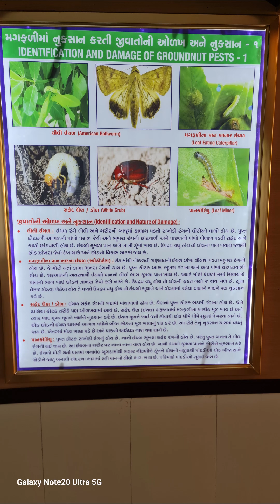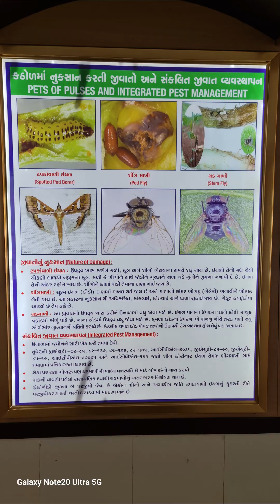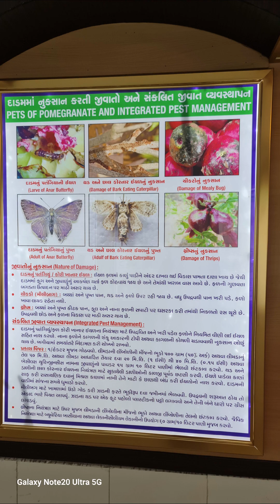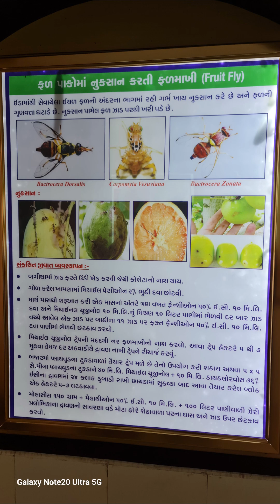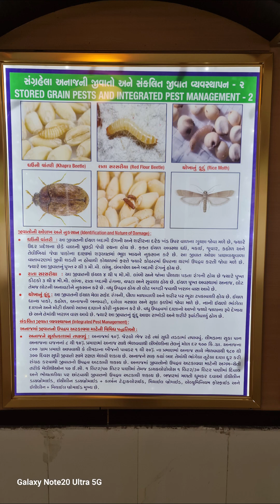પાક માં આવતી જીવાતો ની ઓળખ અને તેનું નિદાન | પાક ના રોગ નું નિયત્રણ કેવીરીતે કરવું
vlog
family vlogs
sourav joshi vlogs
daily vlogs
korea vlog
piyush joshi vlogs
daily vlogger
funny
sourav joshi
19 million celebration with family
playing with family
family vlog
19 million surprise
travel vlogs
comedy
daily vlogging
family videos
piyush joshi gaming
vlogs
vlogging
ivana alawi
art
philippines
challenge
room tour
day in my life
lifestyle
vlogger

paayal birthday vlog
paayal jain birthday vlog
birthday vlog
payal
lifestyle vlog
paayal jain life
paayal vlog
paayal vlogs
payal jain
payal tina
paayal tena
tena jaiin
paayal
paayal jain
the paayal jain
flying kites
fly kites in australia
kite in australia
lohri in australia
basant in australia
basant
kites in australia
flying kites in australia
unboxing kites in australia
punjabi vlog
bir ramgarhia vlogs
deep matharu
gurkirat randhawa
gagan lally
dhillonpreet vlogs
sandhu honi
punjabi in australia
indians in australia
sydney vlog
australia vlogs
inder and kirat
punjabi vlogger
punjabi vlogs
sitara yaseen bangles
sitara yaseen punjab vlog
sitara yaseen village vlog
sitara yaseen daily routine
village ki choriyan
punjab ki choriyan
bangles
husband ki any ki tyari
damad ky any ki khushi
payal malik kritika malik
payal malik biography
payal malik husband
payal malik
armaan malik biography
armaan malik wife
armaan malik9
armaan malik
armaan malik kaun hai
ogie
kared
baby peanut
somiyu
baby room
vice ganda
beks batallion
showtime
alex gonzaga
luis listens
our pregnancy journey
peanut
mama
papa
kapamilya
abs-cbn
recommendations
collections
filipina
pinay
pinoy
howhow
bags
shoes
oh no nina
tutorial
makeup
model
shopping
haul
nina yu
actress
to love and be loved webtoon
beauty
fashon
google
youtube philippines
senorita
jess
luis
jessy
luis manzano
senorita jessy
jessy in love
jessy is in love
jessy m
jessy mendiola
creationsross
stunt
hilarious
creations
ross
rosscreations
raffytulfo
raffy tulfo
dave
nanay
tatay
tulong
baby
anak
bata
humanitarian
techram
rice
bigas
sakripisyo
frontliners
doctor
news
pasko prank
xmas prank
christmas prank
ivana alawi christmas
ivana alawi christmas prank
ivana christmas
ivana street prank
ivana alawi prank
prank
ivana prank
ivana vlog
alawi
abs cbn
sino ang may sala
mea culpa
ang probinsyano
fpj
tlabl
thugesh mini vlog
hindi vlogs
thugesh mini vlogs
mela
thugesh fun fair
mela vlog
thugesh edit
thugesh funny vlogs
funny mini vlog
funny shorts channel
thugesh shorts funny
funny short videos
yt shorts india funny
yt shorts india
indian shorts
funny shorts
thugesh shorts channel
thugesh shorts
thugesh
steve wijayawickrama
neneng lamig
vien
viy cortez
viy
pint
josh pint
josh drake
drake
yow
yoh
team payaman
boss keng
junnie dad
junnie boy
cong tv
neuzboy
pathan trailer
pathan song
shah rukh khan
srk
ranveer allahbadia
beerbiceps
ashneer grover interview
ashneer grover
harsh beniwal new video
harsh beniwal
prafull billore
mba chai wala
krk
elvish yadav vlogs
elvish yadav
live insaan
triggered insaan
bb ki vines reaction
bb ki vines angry masterji
bhuvan bam
bb ki vines
round2hell vlog
round2hell zombie 2
round2hell zombie
round 2 hell zombie
r2h
round 2 hell
round2hell
mustang gt
mustang drag race
mustang race with elvish yadav and lokesh gamer
lokesh gamer new car
mustang delivery
new year vlog 2023
as gaming new vlog daily
*new* dollar tree shop with me & beach vlog | $1.25 new arrivals for 2023
uk07
uk 07 rider
sahil rana blog
sahil rana new video
studio vlog
sourav joshi blog
flying beast
vlog video
indian police
sahil vlogs
sourav vlogs
as gaming
as rana
sahil rana new vlog
my first vlog
art studio vlog
sahil rana vlog
korean boyfriend
kdrama
kpop
korean oppa
v birthday
jin
taehyung
army
bts v
bts
painting
korea india
cvs
my love from korea
wedding vlog
wedding dress
wedding outfit
wedding lehenga
dance
kesariya dance
bride sister dance
bride dance
sangeet performance
dance performance
viral videos
mini vlog
little glove aka shivani
being suku
drawing
art school
funny dance
emotional dance
groom sister
wedding mashup
crafter aditi dance
 kit
vlog camera settings
village life
village cooking
vlogs
village food
lifestyle
shorts
mini vlog
vlog
cooking
village culture
food
village vlog
iran village life
paris lifestyle
daily routine
funny
shopping